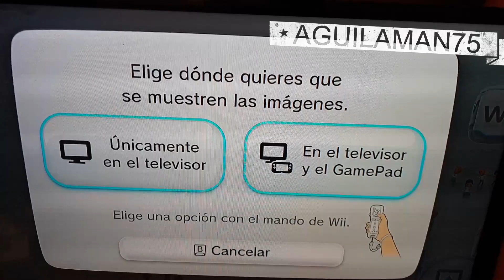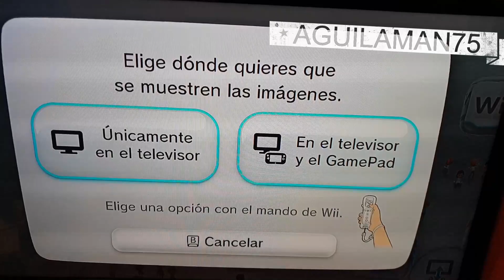SE PUEDE PONER JUEGOS DE LA WII EN LA WIIU